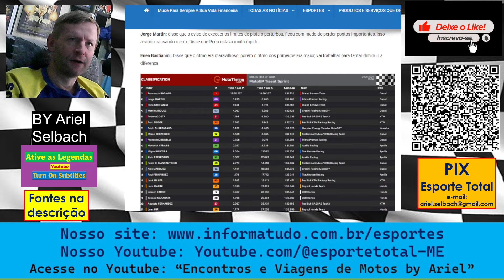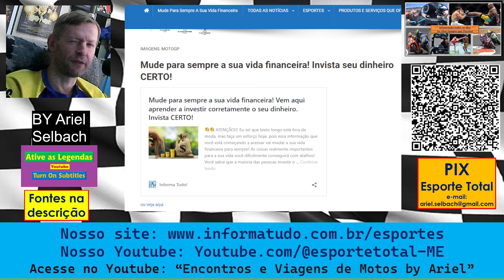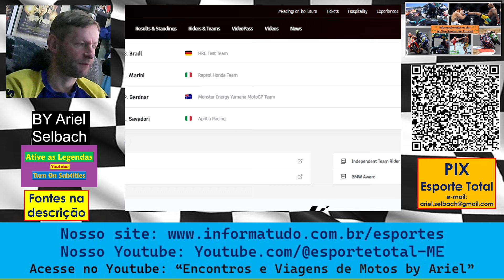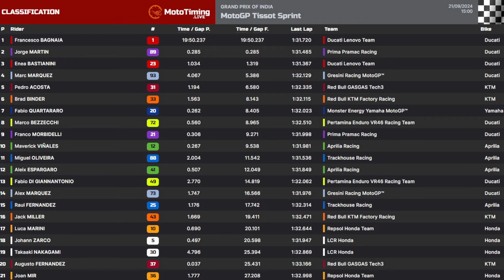MOTOGP: Bagnaia vence a Sprint com erros de Martin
O ritmo de Martin era forte e andar atrás é sempre complicado, porém Bagnaia aproveitou o erro do adversário para ultrapassar e colar de vez no campeonato